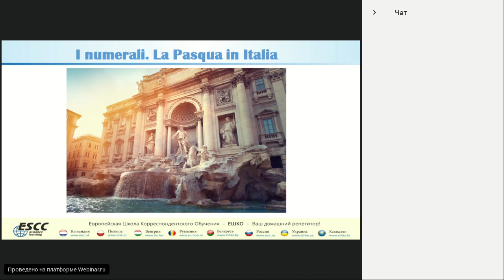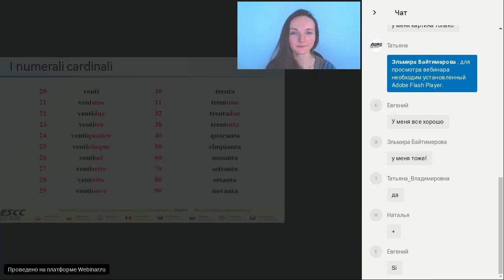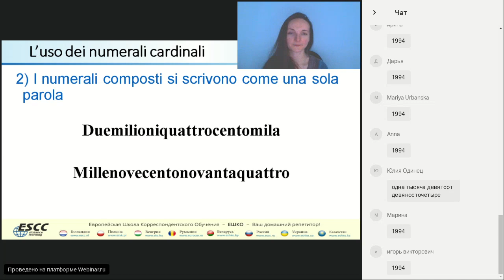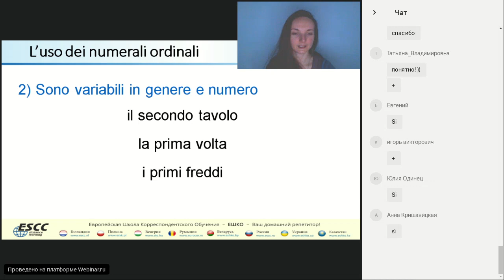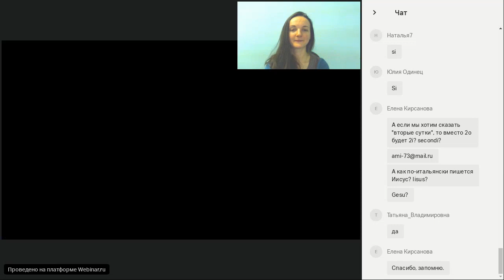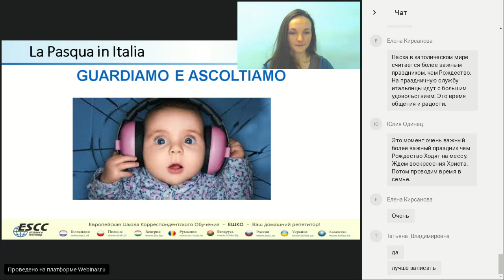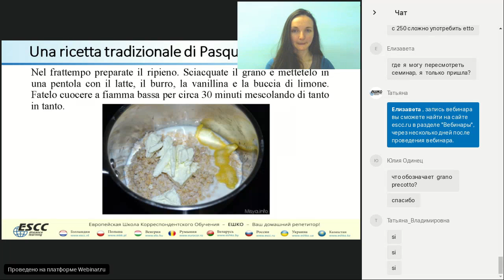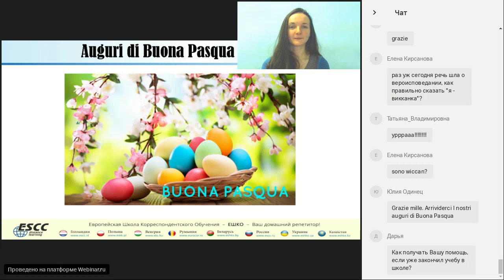Числительные. Пасха в Италии (I numerali. La Pasqua in Italia)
Выучить итальянские числительные, узнать о пасхальных традициях Италии и научиться готовить традиционное итальянское пасхальное блюдо, а также узнать и другую полезную информацию вы сможете на нашем вебинаре «Числительные. Пасха в Италии (I numerali. La Pasqua in Italia)». Проведите время приятно и с ползой в компании любителей итальянского языка. Приглашаем всех желающих!

План вебинара:
 - I numerali cardinali. Количественные числительные.
 - I numerali ordinali. Порядковые числительные.
 - La Pasqua in Italia. Пасха в Италии.
 - Una ricetta tradizionale di Pasqua. Рецепт традиционного пасхального блюда.